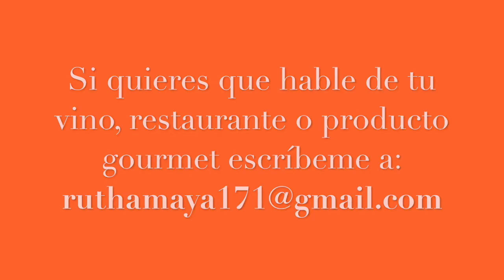Mi SalaDeCatas de Chafandín 2015 de la D.O. Ribera del Duero.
Te comparto esta nueva edición de mi Sala de Catas en la que viajo a la Ribera del Duero para probar un "bandolero que me enamoró" el Chafandín 2015. Si quieres saber por qué le llamo mi bandolero, y la historia de su nombre visita

Visítame en todas mis redes para saber más de vinos de Jerez, marketing gastronómico y experiencias culinarias únicas.